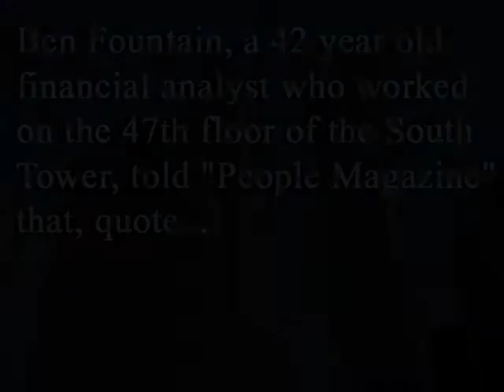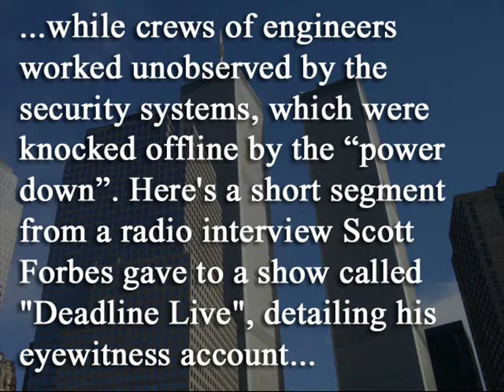WTC "Power-down Evacuations" prior to 911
Clip taken from the documentary;

'What's The Truth?: How Indeed Did The Twin Towers Collapse?'